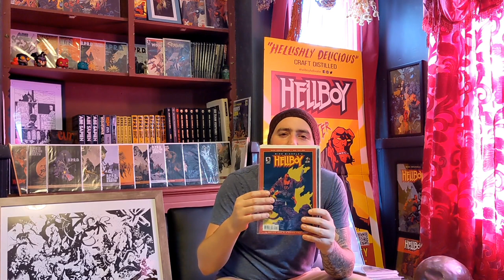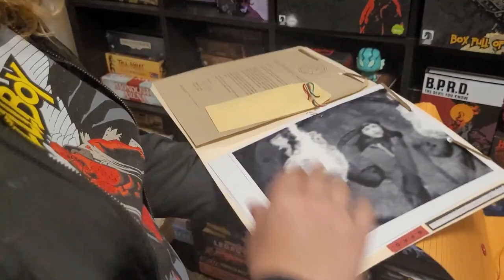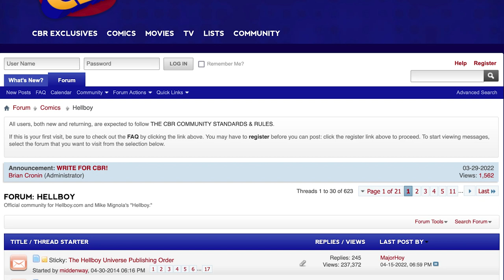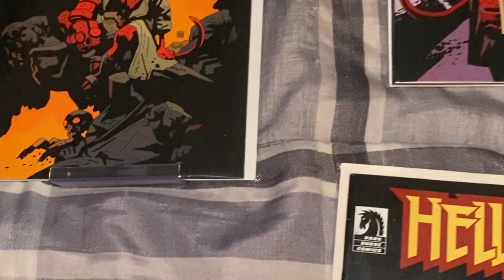Hellboy Collectors and Cosplayers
About this video:

One of the most difficult parts of making a movie is that we have too much great material from Mike’s 40-year career, our dozens of interviews, and the worldwide reach of the Hellboy fandom to fit into an under 2-hour film. Fortunately for us, we have special features!

To that end, we wanted to share this little sequence of Hellboy fans and collectors that is not part of the final film, we hope you enjoy it!

Directed by Jim Demonakos and Kevin Hanna
Edited by Ben Cortes